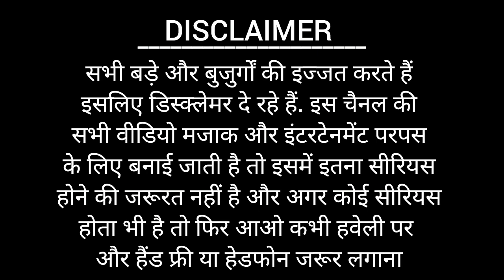Burmunda Traingal in Jabalpur | suraj bhai ji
Burmunda Traingal Jabalpur | Broken bhai

IMPORTANT NOTE- 'All the content of my videos is just for fun and entertainment purpose only'
And Must Use Ear Phones